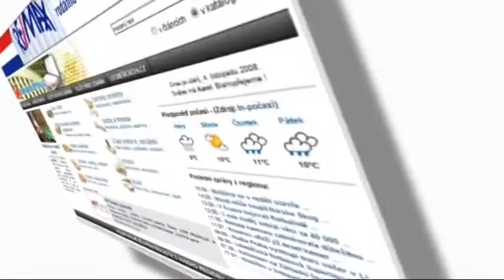Roudnice podlehla Klášterci 3:7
Do utkání desátého kola druhé ligy nastoupili roudničtí hráči na domácím ledě proti HC Klášterec nad Ohří, tedy proti lídrovi soutěže. Tým vedl poprvé jako hlavní trenér Petr Bílek st. Jelikož jeho kolega Tomáš Hamara v minulém týdnu odstoupil.